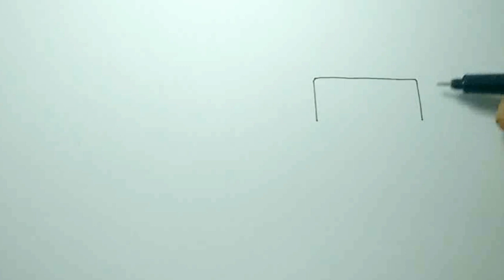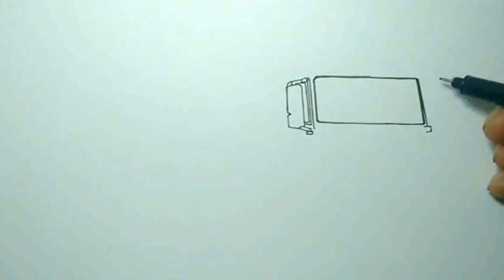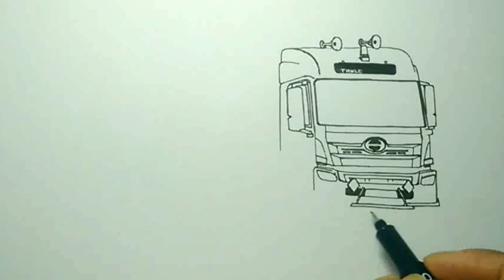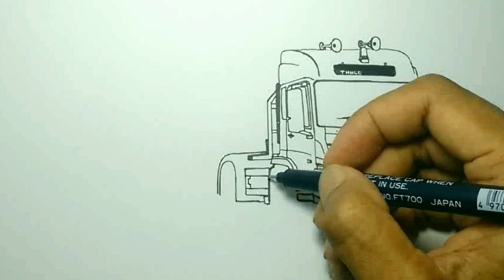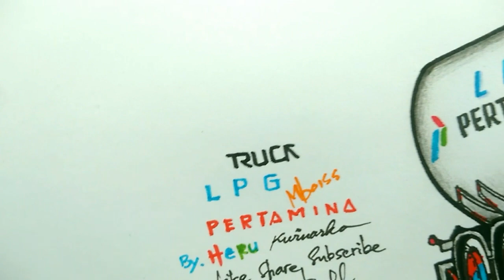Menggambar TRUK TANGKI PERTAMINA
Assalamualaikum saudaraku semua kesempatan kali ini menggambar Truck Tangki Pertamina (LPG), spesial request semoga berkenan menghibur maaf segala kekurangan silahkan klik like 👍 share Subscribe 💜 gratis untuk anda semua jangan lupa klik 🔔 supaya tidak ketinggalan episode menarik selanjutnya, terima kasih support nya subscribenya silaturahmi nya semoga sehat selalu rezekinya lancar, wassalam.menggambartruk menggambartruckoleng truktangki herukwinarko wayanxgaming bagasiid#